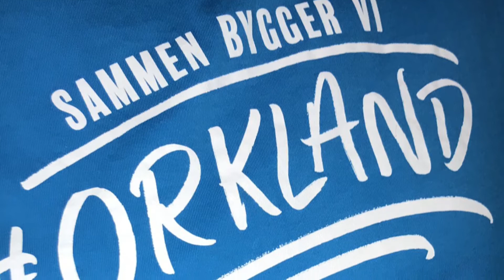Orkland kommune - Ikke råd til utstyr eller kontingent?